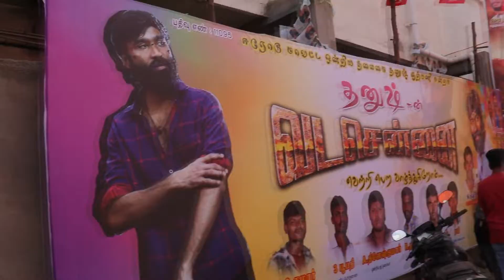ஈரோடு மாவாட்ட & மாநகர தலைமை தனுஷ் நண்பர்கள் நற்பணி மன்றம் ( கொண்டாட்டம் )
Vada Chennai Movie Review - Dhanush - kuppathotti